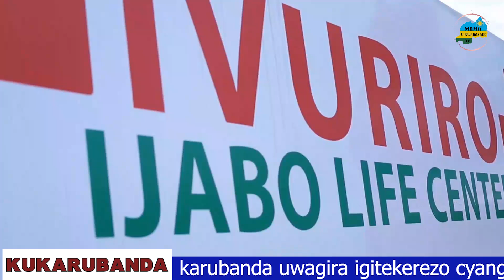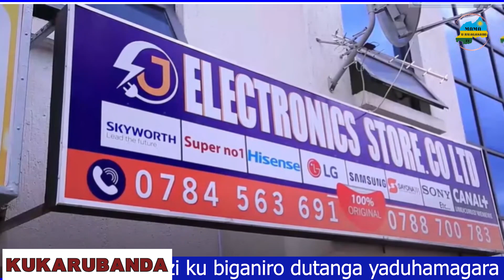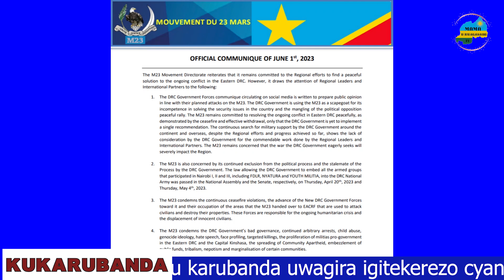BAFUNZWE BACYEKWAHO KWICA UMUNTU KUBERA 100 FRW | M23 YATANZE UMUKORO KU BASHAKA KUYIJYANA RUMANGABO